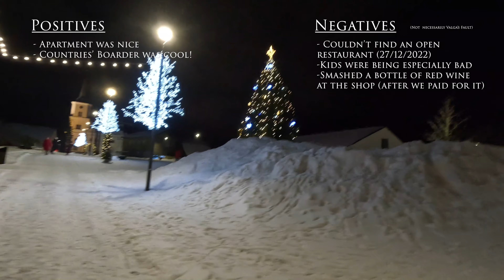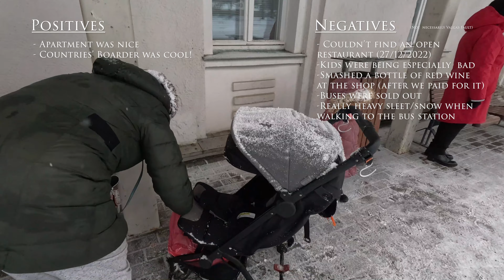Valga/Valka Estonia/Latvia | A Bad Stopover of Our Own Making?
We planned to have a one day stopover in Valga/Valka. Unfortunately, Christmas and New Years meant that the buses sold out quickly and our "stopover" became a deviation in our trip.

We had some bad fortune (some of our own making), which meant that we didn't really enjoy our time here.

Please note, we only had 24 hours here, and that time was tainted by the time of year. We are sure that there is much  more to see and do here!

Music
Blue Sky by @tellyourstorymusicbyikson